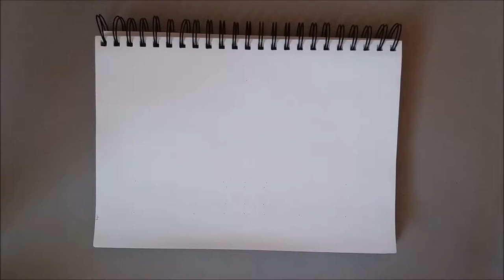СКЕТЧБУК. Малюю архітектуру. Визначні пам'ятки архітектури України. (Маріїнський Палац Україна)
У відео малюю фрагмент головного фасаду Маріїнського Палацу що у місті Києві